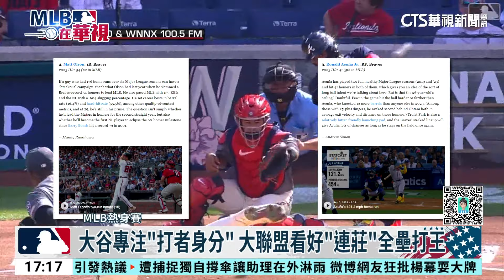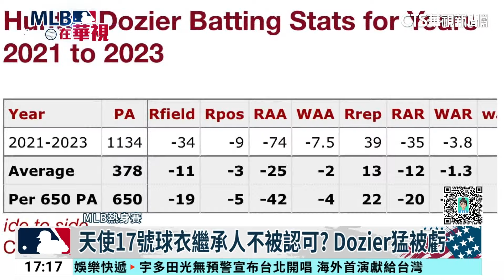大谷「單刀出鞘」沒問題！ MLB看好連莊全壘打王｜華視新聞 20240226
距離大聯盟開幕剩下不到一個月！超人氣的日籍球星大谷翔平，雖然動手肘手術，今年只能以「打者」身分亮相，但是大聯盟官網認為他的打擊不受影響，看好他可以「連莊」美聯全壘打王！另外還有個Ohtani桑的好消息，洛杉磯道奇的總教練羅伯茲宣布，大谷翔平已經準備好了，將會在台灣時間28日的熱身賽，迎接道奇的初登場！